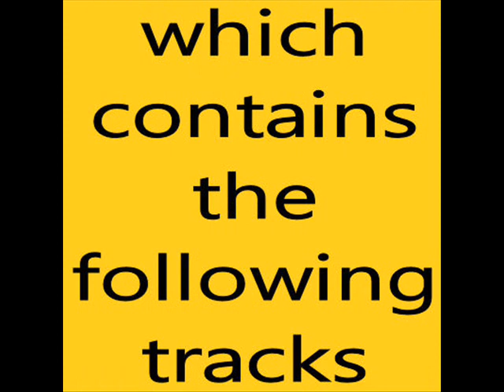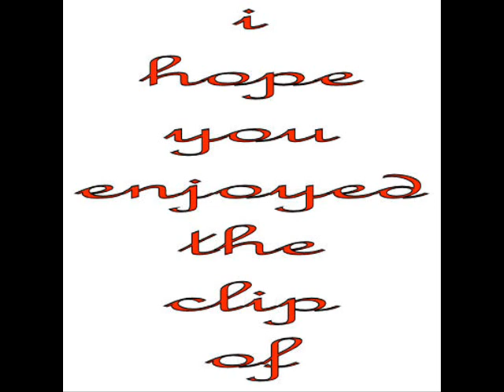status quo name of the game (just supposin').wmv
Name Of The Game
(Rossi/Lancaster/Bown)

She drank my money then she blew me out
When I was mad for her she blew me out
She's in the club and she's accusing me
Of all the men she is accusing me

Oh, I didn't do it, I did not do it
She never let me get round to it
I didn't do it, I did not do it
We never even got down to it

It's the name of the game for me
It's always the same for me
Can Trinity set me free ?
'Cause taking the blame
Is the name of the game for me
They know it's a shame
They never explain, oh taking the blame

Somebody pour another glass of champagne
Before they come to t-t-take me away
The F.B.I. and C.I.A. they say
I shot the sheriff and I shot him today

Oh, but I didn't do it, I did not do it
They know they're making too much of it
I didn't even do the deputy in

Here comes the judge outside a bottle of gin
He ain't too happy with the way that I've been
They locked me down, down in a hole in the ground
And then they swallowed ev'ry key in the town

I think they're making too much of it
I say they're making too much of it